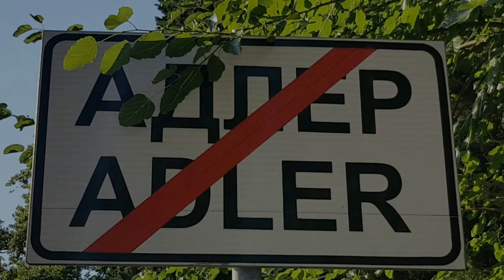Пальмы осенью | Жизнь в Адлере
Всем привет!
Усыпанные осенними листьями пальмы - это типичная картина осеннего Сочи! Но видят ее немногие! А еще меньше смотрят не под ноги, а прямо или вверх! Наслаждаемся вместе!